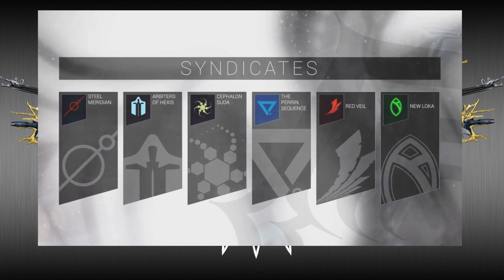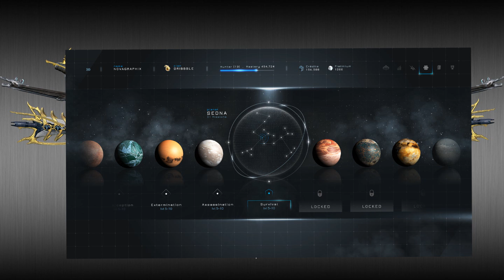WARFRAME Resumen Devstream 67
Bienvenido al canal de los Avatares,donde las locuras nunca cesan y las situaciones son de lo mas variopintas.
Agradecemos mucho su tiempo y más si este lleva un comentario o incluso un like :)